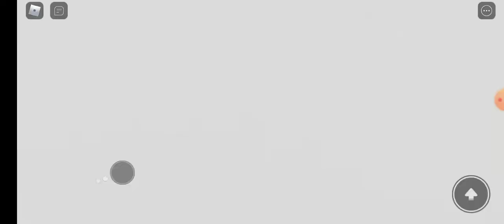39: Waffle House restrooms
Women's:

1 Dispenser Of Cowards
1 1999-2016 Kohler Highcrest (Hellshit)

Men's:

1 Dispenser Of Cowards
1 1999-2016 Kohler Highcrest (Hellshit)